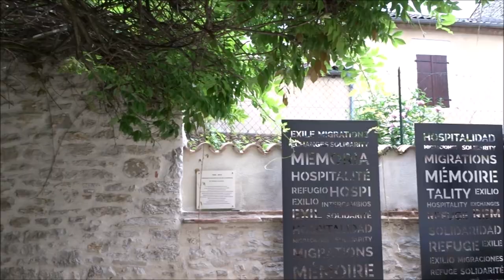EN QUERCY CAUSSADAIS... Respirez !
Ressourcez-vous au cœur de la campagne et dans nos petits villages pleins de charme. En famille, en couple, seul ou entre amis, venez découvrir, déguster, contempler, profiter... Et respirez !

Le Quercy Caussadais, ce sont 19 communes :
- Auty
- Caussade
- Cayrac
- Cayriech
- Labastide-de-Penne
- Lapenche
- Lavaurette
- Mirabel
- Molières
- Montalzat
- Monteils
- Montfermier
- Montpezat-de-Quercy
- Puylaroque
- Réalville
- Saint-Cirq
- Saint-Georges
- Saint-Vincent-d'Autéjac
- Septfonds